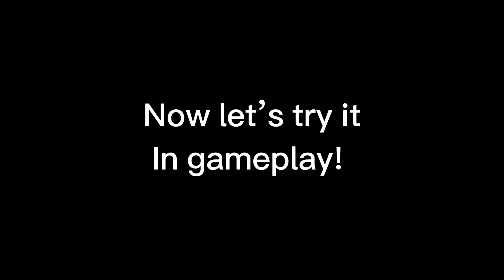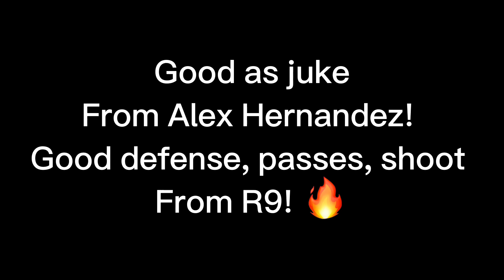PLAYING WITH HELL OF LEGENDS X CENTURIONS PLAYERS TEAM! Fifa mobile EP 11